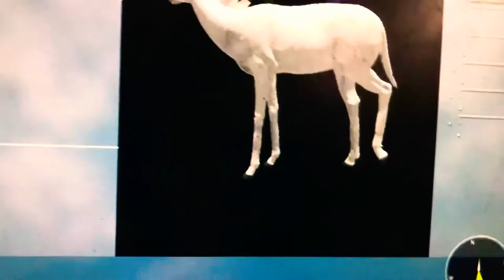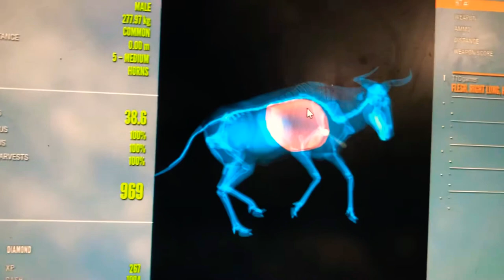Rare Kudu and Diamond Wildebeest (multiplayer)